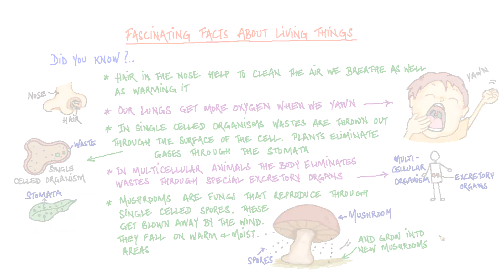Living Things Around Us - Fascinating Facts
This video brings you some interesting and unheard-of facts about living things in our world.

Watch on for some amazing information about single and multi-cellular organisms, and more!